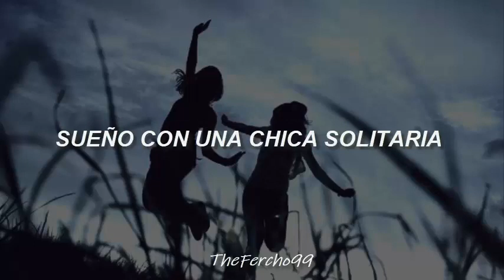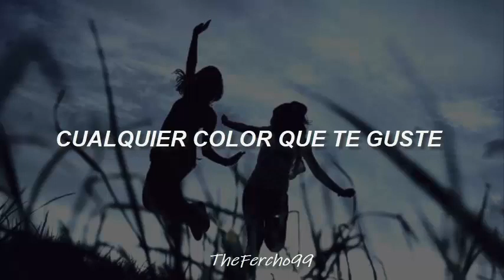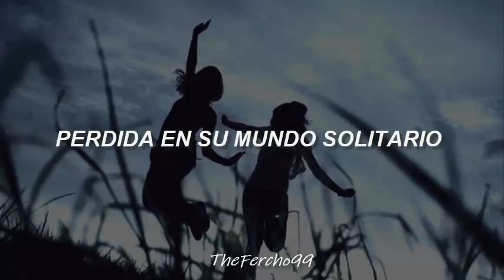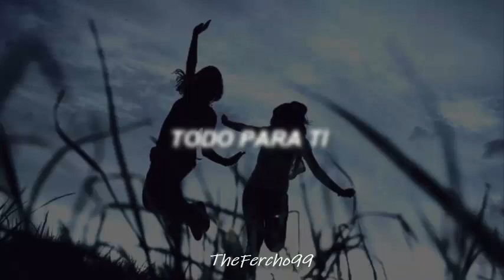Cutting Crew- Any Colour//Sub. Español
Me lo pidieron, aquí esta :) ❤❤❤

🎶Canción: Any Colour
🎸Artista: Cutting Crew
🧐Álbum: Cutting Crew